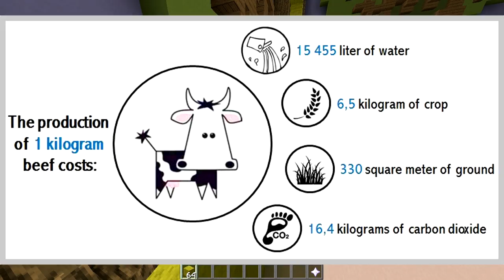I CAN'T BELIEVE THIS WON?! (Minecraft Build Battle)